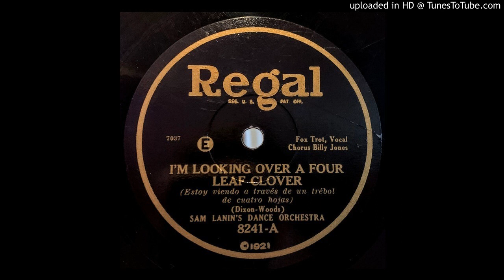Sam Lanin's Dance Orchestra ‎– I'm Looking Over A Four Leaf Clover (1927)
Sam Lanin's Dance Orchestra  ‎– I'm Looking Over A Four Leaf Clover
Regal  ‎– 8241
Shellac, 10", 78 RPM
Released:
Apr 1927